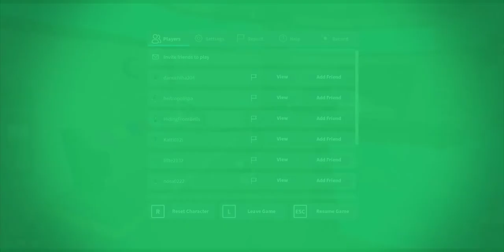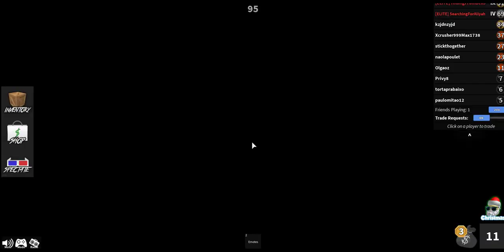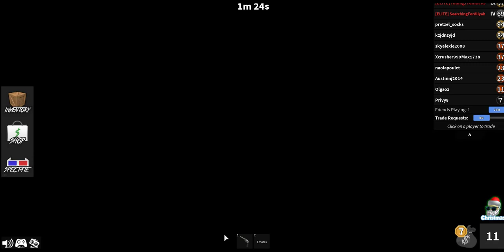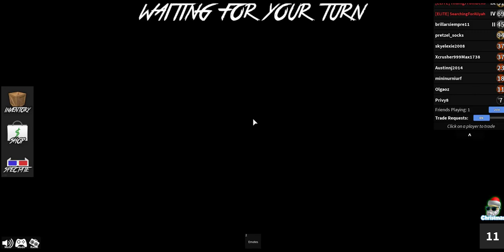Playing "Murder Mystery" with my friend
In this video I Playing "Murder Mystery" with my friend. Hope you enjoy it  :)